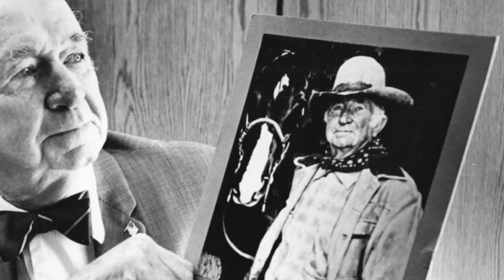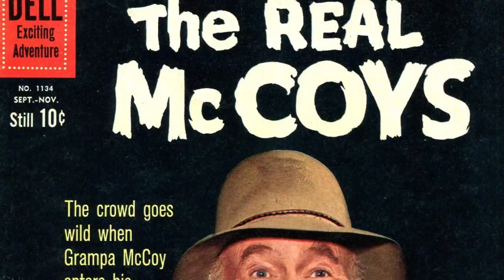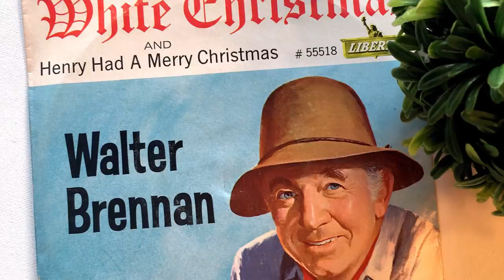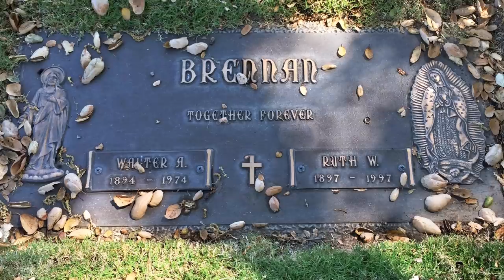Why losing his teeth, gave WALTER BRENNAN his AMAZING career!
A look into the career of Walter Brennan and how luck played a big role in his success!